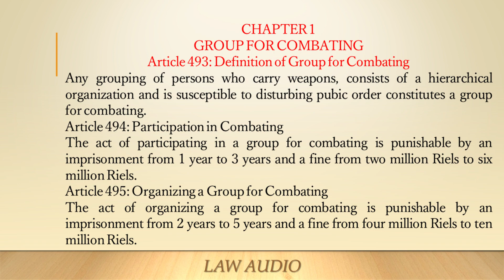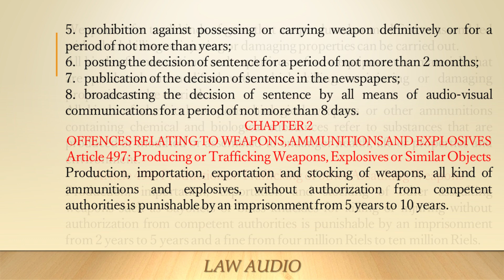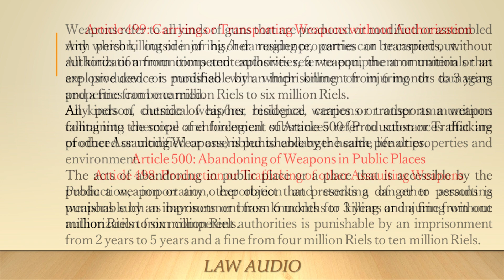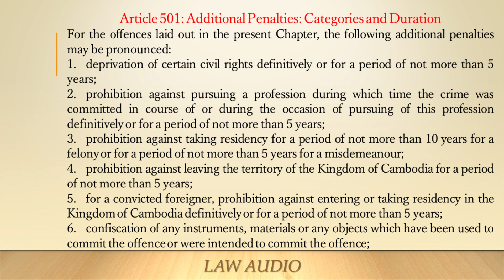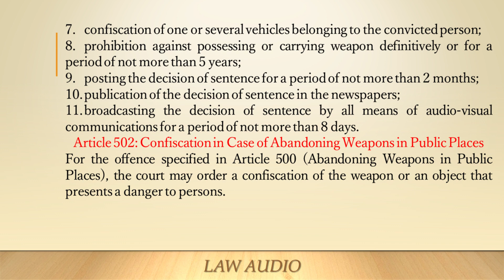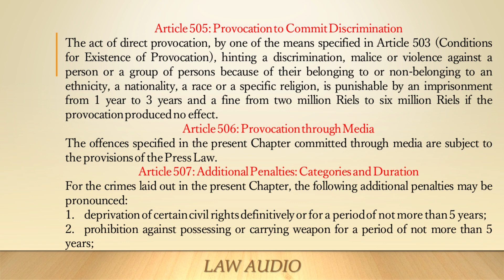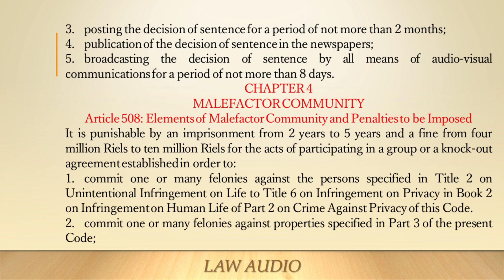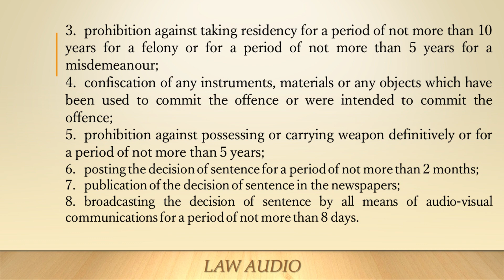Infringement on public security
Criminal_code of Cambodia

Article 493: Definition of Group for Combating
Any grouping of persons who carry weapons, consists of a hierarchical organization and is susceptible to disturbing pubic order constitutes a group for combating.

Article 494: Participation in Combating
The act of participating in a group for combating is punishable by an imprisonment from 1 (one) year to 3 (three) years and a fine from 2,000,000 (two million) Riels to 6,000,000 (six million) Riels.

Article 495: Organizing a Group for Combating
The act of organizing a group for combating is punishable by an imprisonment from 2 (two) years to 5 (five) years and a fine from 4,000,000 (four million) Riels to 10,000,000 (ten million) Riels.

Article 496: Additional Penalties: Categories and Duration
For the misdemeanours laid out in the present Chapter, the following additional penalties may be pronounced:

1. deprivation of certain civil rights definitively or for a period of not more than 5 (five) years;
2. prohibition against pursuing a profession during which time the crime was committed in course of or during the occasion of pursuing of this profession definitively or for a period of not more than 5 (five) years;
3. prohibition against taking residency for a period of not more than 10 (ten) years for a felony or for a period of not more than 5 (five) years for a misdemeanour;
4. confiscation of any instruments, materials or any objects which have been used to commit the offence or were intended to commit the offence;
5. prohibition against possessing or carrying weapon definitively or for a period of not more than 5 (five) years;
6. posting the decision of sentence for a period of not more than 2 (two) months;
7. publication of the decision of sentence in the newspapers;
8. broadcasting the decision of sentence by all means of audio-visual communications for a period of not more than 8 (eight) days.

CHAPTER 2
OFFENCES RELATING TO WEAPONS, AMMUNITIONS AND EXPLOSIVES

Article 497: Producing or Trafficking Weapons, Explosives or Similar Objects Production, importation, exportation and stocking of weapons, all kind of ammunitions and explosives, without authorization from competent authorities is punishable by an imprisonment from 5 (five) years to 10 (ten) years.

Weapons refer to all kinds of guns that are produced or modified or assembled with which killing or injuring or damaging properties can be carried out.

All kinds of ammunitions and explosives refer to equipment or materials that are produced or modified with which killing or injuring or damaging properties can be carried.

All kinds of chemical weapons, biological weapons or other ammunitions containing chemical and biological substances refer to substances that are produced or modified or assembled to endanger health, life or properties and environment.

Article 498: Production or Trafficking of other Assaulting Weapons
Production, importation, exportation and stocking of other assaulting weapons such as bayonets or brass knuckles for killing or injuring without authorization from competent authorities is punishable by an imprisonment from 2 (two) years to 5 (five) years and a fine from 4,000,000 (four million) Riels to 10,000,000 (ten million) Riels.

Article 499: Carrying or Transporting Weapons without Authorization
Any person, outside of his/her residence, carries or transports, without authorization from competent authorities, a weapon, the ammunition or an explosive device is punishable by an imprisonment from 6 (six) months to 3 (three) years and a fine from

1,000,000 (one million) Riels to 6,000,000 (six million) Riels.

Any person, outside of his/her residence, carries or transports a weapon falling into the scope of enforcement of Article 500 (Production or Trafficking of other Assaulting Weapons) is punishable by the same penalties.

Article 500: Abandoning of Weapons in Public Places
The acts of abandoning in public place or a place that is accessible by the public a weapon or any other object that presents a danger to persons is punishable by an imprisonment from 6 (six) months to 3 (three) years and a fine from 1,000,000 (one million) Riels to 6,000,000 (six million) Riels.